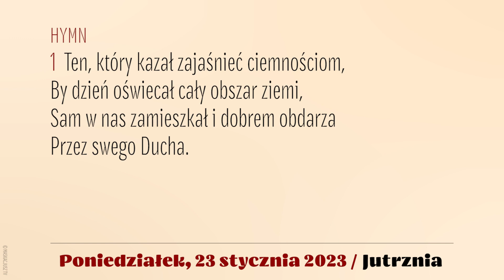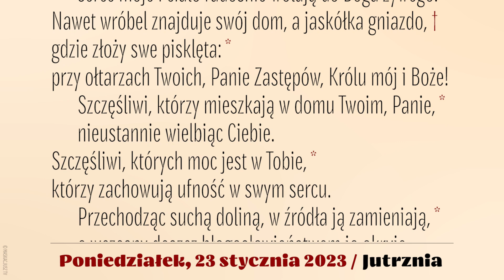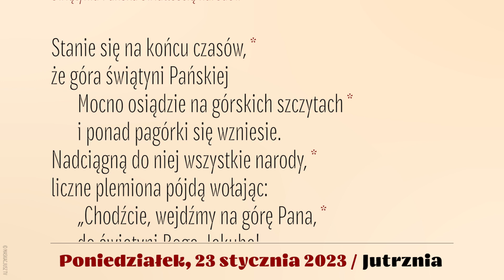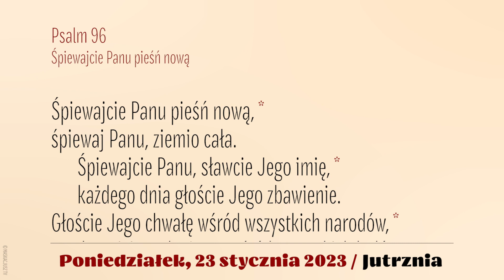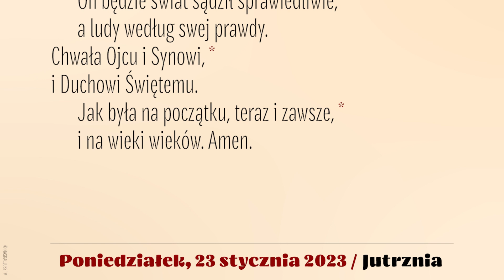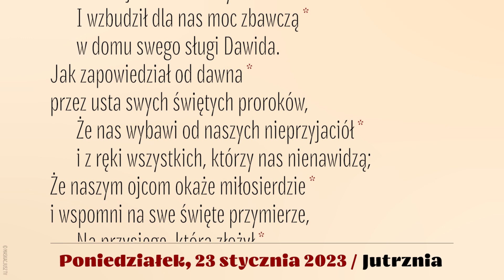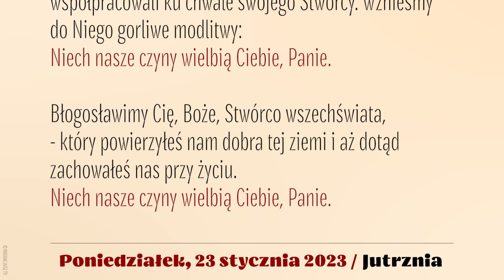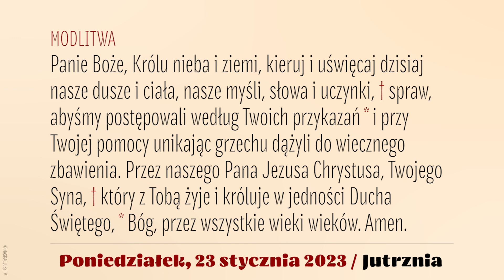Jutrznia | 23 stycznia 2023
Brewiarz | Jutrznia
23 stycznia 2023
III tydzień okresu zwykłego
Poniedziałek

Śpiew: Rafał Maciejewski
Lektor: Łukasz Głowacki
Montaż: MASKACJUSZ TV